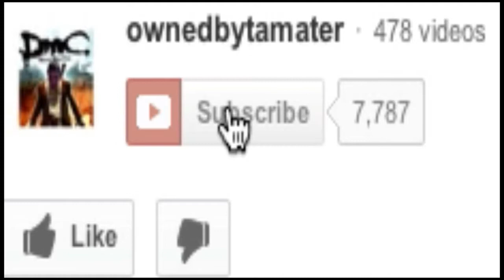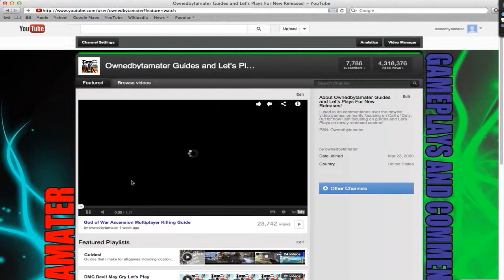TRANSFORMING PARROT! Ni No Kuni Walkthrough with Blooming_Lilac Let's Play 2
My girlfriend (psn:blooming_lilac) and I meet drippy the seemingly Scottish parrot doll in Ni No Kuni: Wrath of the White Witch!!

 The story of Ni no Kuni revolves around thirteen-year-old Oliver, a resident of Motorville, whose mother, Allie, suddenly dies after rescuing him from drowning.[11] A doll, given to Oliver by his mother, is brought to life from his tears and reveals itself to be a male fairy named Drippy (Shizuku, in Japanese),[12] who gives Oliver a book that allows him to use the power of magic and enter the world of "Ni no Kuni," a reality parallel to his own. In Ni no Kuni, Drippy says Oliver may be able to find his mother, Allie.[11] Using the newfound power of magic, Oliver and Drippy venture into Ni no Kuni. There, he befriends Esther, Swaine, and other alternative versions of people (and animals) he knows.